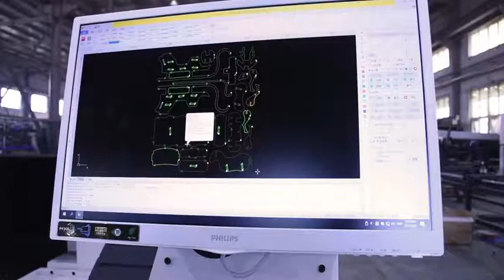8000x2500mm Metal Sheet Laser Cutting Machine from JINAN ACME CO.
8000x2500mm Metal Sheet Laser Cutting Machine from JINAN ACME CO.
3000x1500mm, 4000x1500mm, 4000x2000mm, 6000x2000mm, 6000x1500mm, 8000x2500mm working size can be customized.

Ivy Liu
Sales Manager
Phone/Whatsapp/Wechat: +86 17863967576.